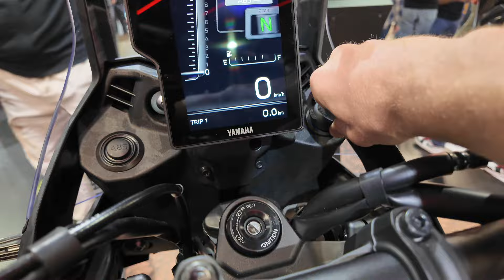QUESTA VOLTA SONO RIMASTO DELUSO! Tènèrè 700 ad Eicma 2025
Il nuovo Tènèrè 700 ad EIcma 2025 ma ancora non ci sono gli upgrade che tutti volevano
👉🏻 Per gli abbonati: gratuita e scaricabile nel post relativo a questo video